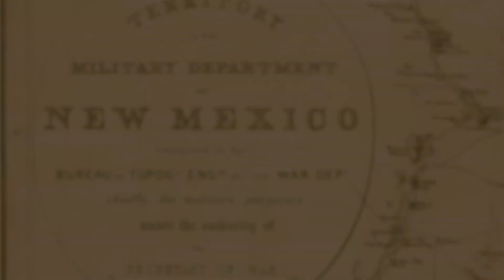Mad Jack's Dog - By Rod Mcquery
I was hired to gather footage of the Harvest Festival in Corrales NM. While I was there I came across Bernard Carr.

Special thanks to Bernard Carr for his recital of Mad Jack's Dog by Rod Mcquery.

This was one of those rare spontaneous moments captured on the fly.

Part 107 Certified and Insured Commercial Drone Pilot
Visit us at AerialFrog.Com
Serving the New Mexico are and beyond